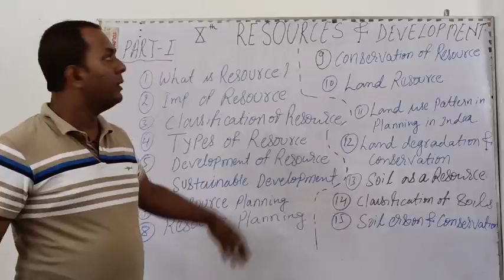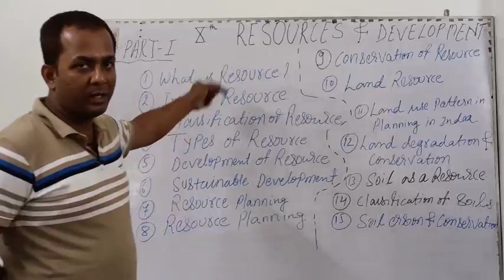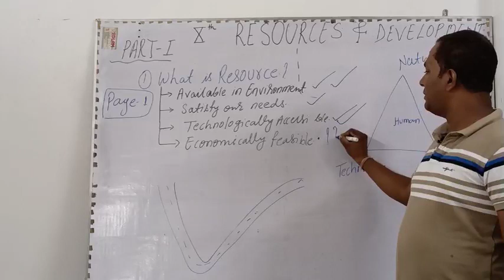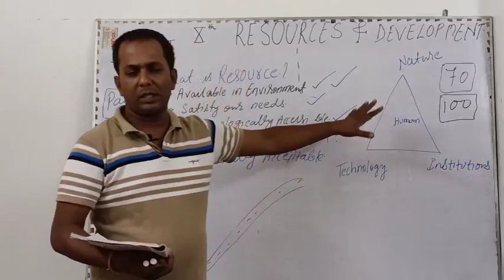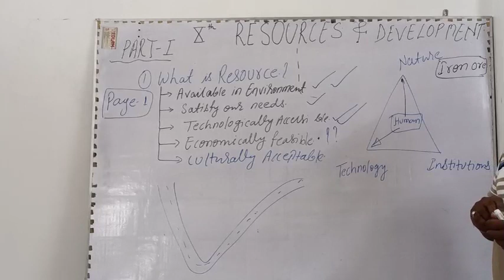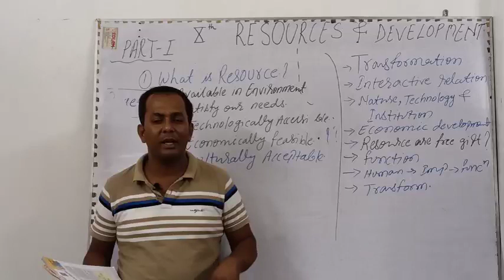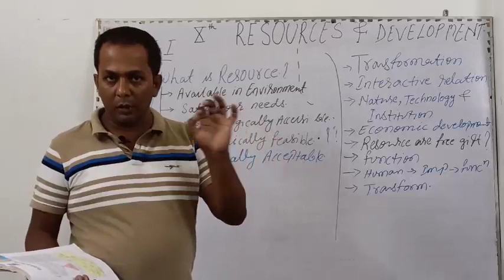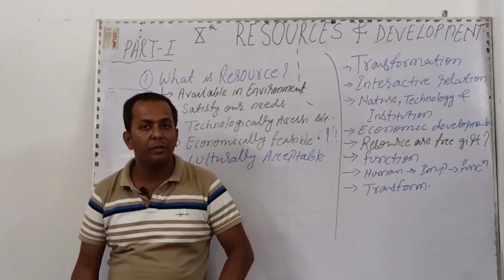Class 10 Geography Lesson 1 Part 1